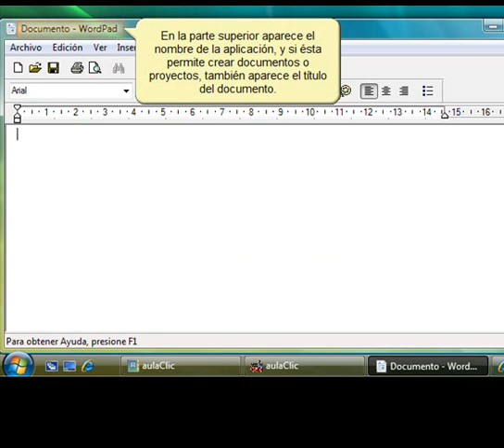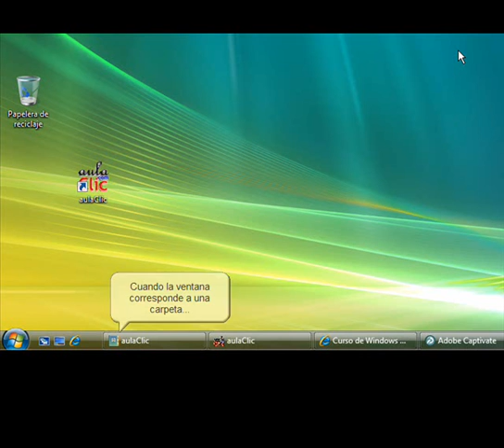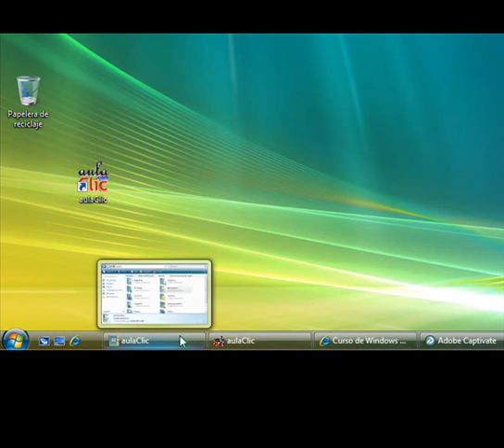Windows Vista. Manejar las ventanas.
Explicaremos como manejar las ventanas en Windows Vista.